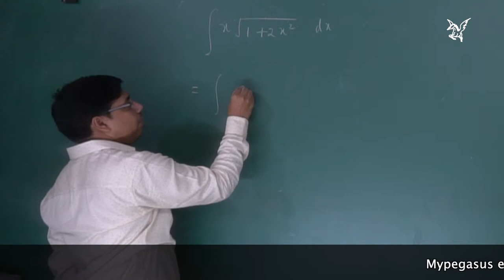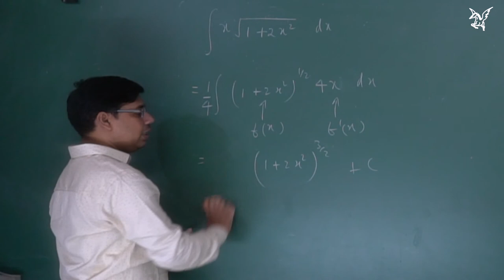NCERT|Exercise 7.2 |Q8